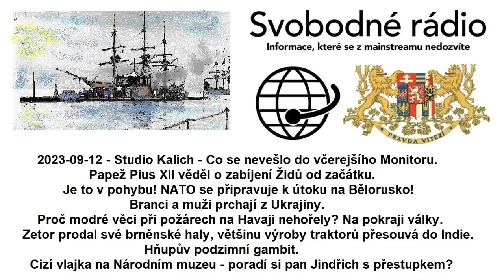2023-09-12 - Studio Kalich - Co se nevešlo do včerejšího Monitoru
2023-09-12 - Studio Kalich - Co se nevešlo do včerejšího Monitoru. Papež Pius XII věděl o zabíjení Židů od začátku. Je to v pohybu! NATO se připravuje k útoku na Bělorusko! Branci a muži prchají z Ukrajiny. Proč modré věci při požárech na Havaji nehořely? Na pokraji války. Zetor prodal své brněnské haly, většinu výroby traktorů přesouvá do Indie. Hňupův podzimní gambit. Cizí vlajka na Národním muzeu # poradí si pan Jindřich s přestupkem?